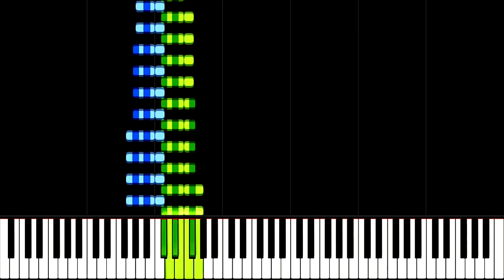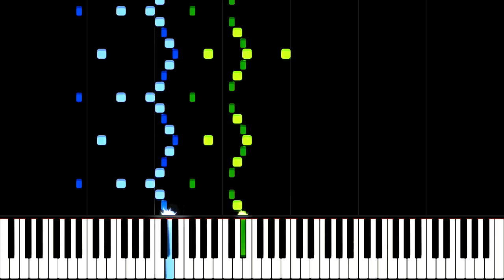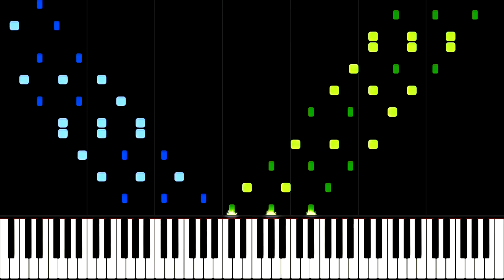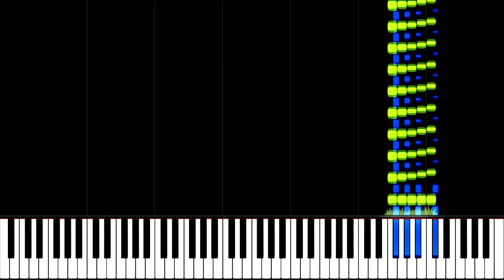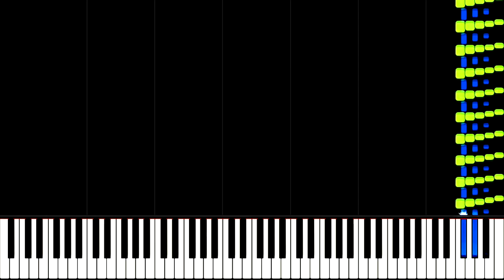North American Ballads No.4 "Winnsboro Cotton Mill Blues" - Frederic Rzewski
Frederic Rzewski: North American Ballads No.4 "Winnsboro Cotton Mill Blues".

"The late Paul Jacobs was an outstanding and often outspoken champion for the music of his day. From 1975 until his untimely death from AIDS in 1983 he made a series of highly regarded solo recordings, including an album of works recognizably American by their forms and themes. Jacobs commissioned Rzewski’s four North American Ballads (1979) for this project. ‘In writing these pieces’, wrote Rzewski in his programme notes, ‘I took as a model the chorale preludes of Bach, who in his contrapuntal writing consistently derives motivic configurations from the basic tune. In each piece I built up contrapuntal textures in a similar way, using classical techniques like augmentation, diminution, transposition, and compression, always keeping the profile of the tune on some level.’... According to Rzewski, Winnsboro Cotton Mill Blues dates from the 1930s, but is of unknown origin. Its text reflects the exploitive working conditions in the textile mills of North Carolina. The rapid bass register clusters which open the work mirror the relentless hammering noise made by rivets in a textile machine to frightening effect. Soft, but no less intense blues-tinged episodes provide the only respite in this chillingly effective sound portrait. More than anything, Frederic Rzewski’s piano music from the seventies cogently demonstrates that one could be a radical in the grand manner, that innovation and accessibility were plausible bedfellows."
(Notes by Jed Distler)

NOTE: this channel will be not dedicated to Piano Tiles 2 anymore, every video has been unlisted, it will be dedicated on synthesia videos from miscellaneous midis (Non related to Liszt) made by myself and probably score videos on Manuel Ponce (I'm planning to dedicate a personal project from his works).

Big shoutouts to Preutbao by recording these synthesia videos!

sorry for the video quality btw...